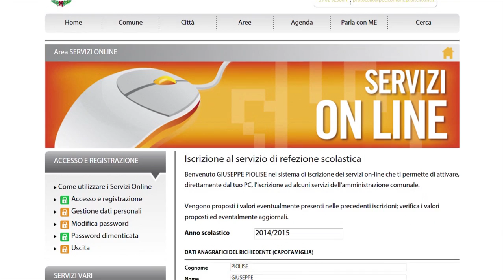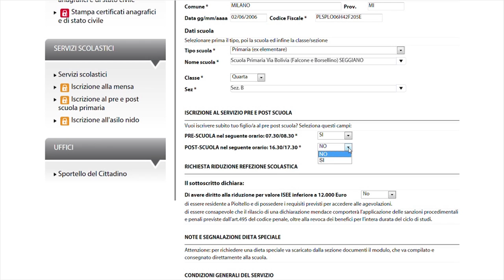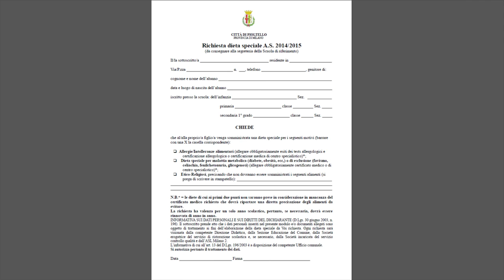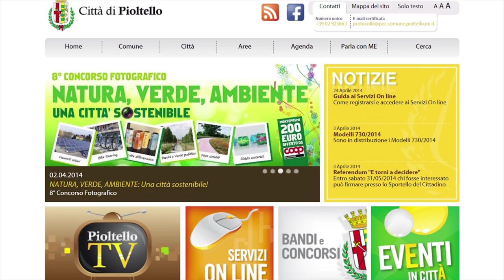Guida all'iscrizione on-line al servizio mensa e pre/post scuola